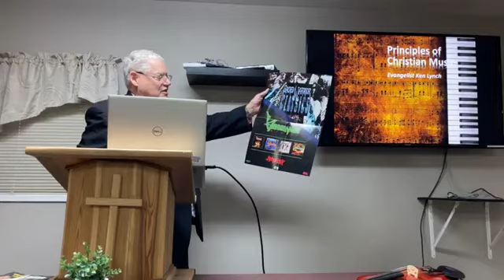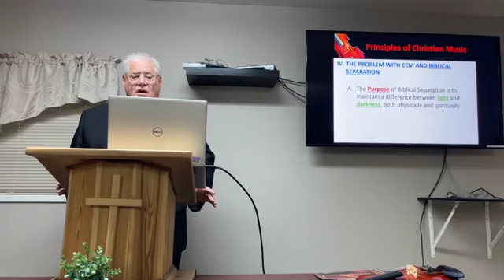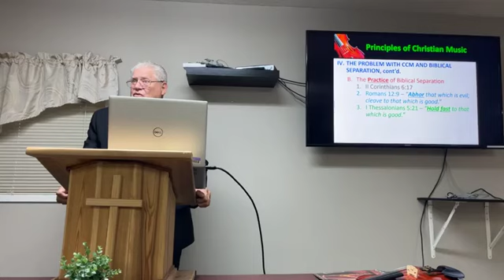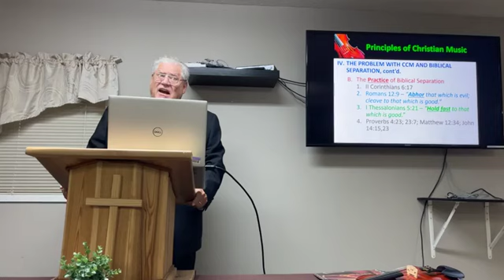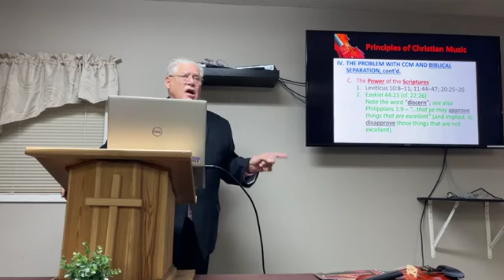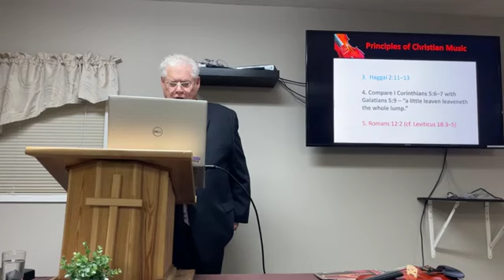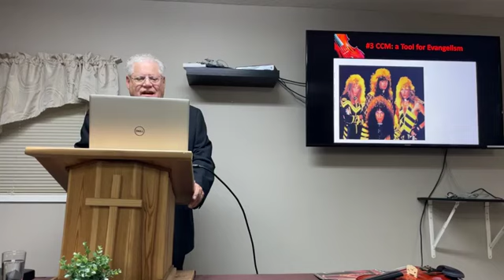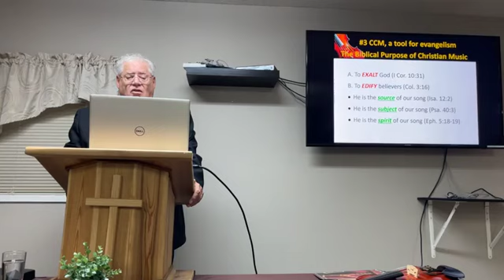Tuesday Music Seminar September 10, 2024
Music Seminar with Ken Lynch